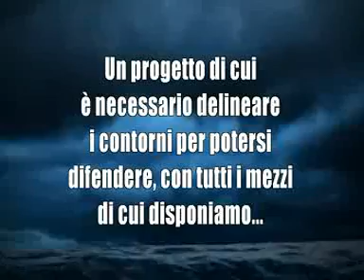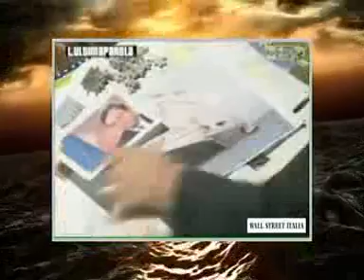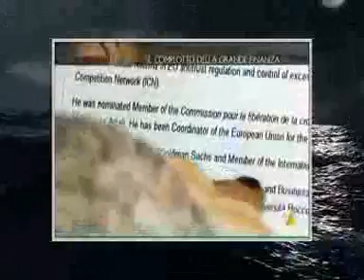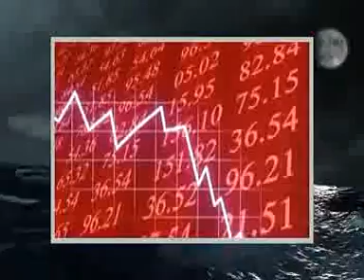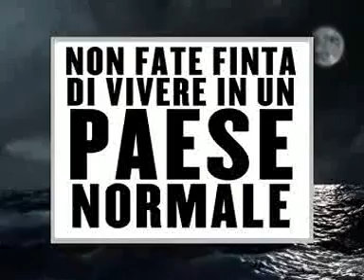1992 2012 Guerra Finanziaria all'Italia con commento di Paolo Barnard YouTube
Tutto parte da qui.